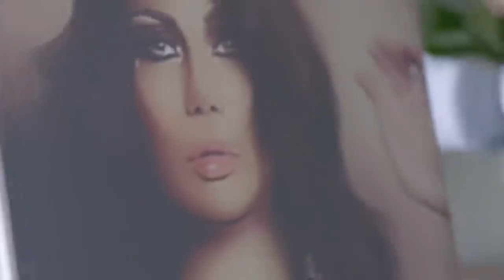اصعب مشهد " لما تستغل بنت لمجرد انها حبتك " شوفوا مختار عمل فيها ايه